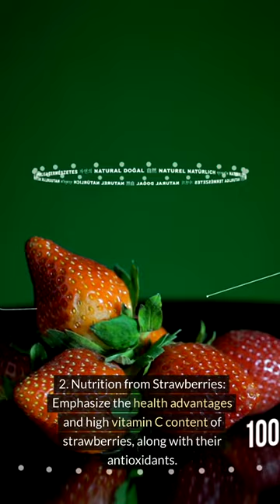10. Think About Strawberry.